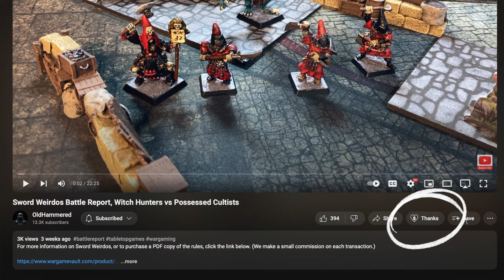Space Weirdos Battle Report, Zombies vs Scavengers Survival Run Scenario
In this low-frills battle report, heavily armed scavengers try to fight their way through a horde of hungry, hungry zombies, as we play Space Weirdos, the sci-fi tabletop miniatures game.